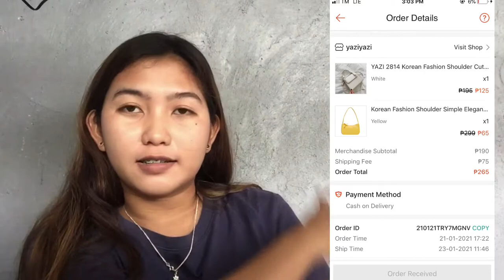UNBOXING SHOPEE HAND BAG | Yayamanin Dzai! | Gemyca B.